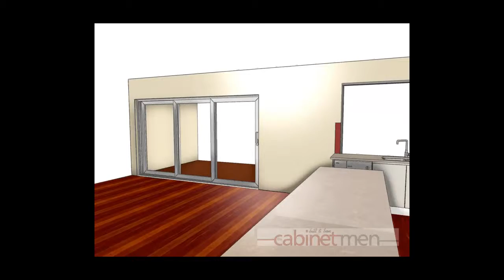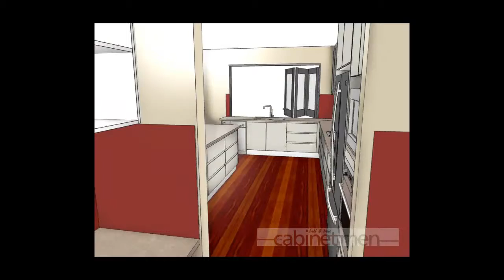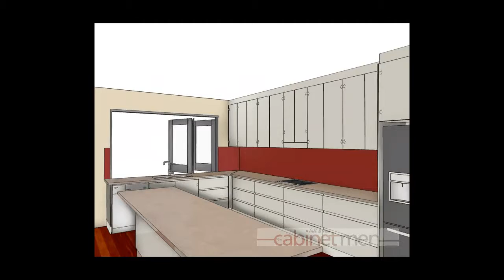Kitchens Townsville 1009